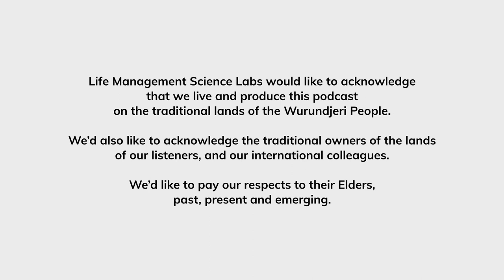Denny Gunawan: Eco-Friendly House – Energy Saving, Recycle & Green Spaces | On the House #47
On the latest installment of On the House: The Household Management Science Insights Podcast, join our host, Gabriella Joustra, as we explore the intersection of sustainability and household management. With the insights of this week's guest, Denny Gunawan, prepare to revolutionize your living space and embrace a greener lifestyle.

Denny Gunawan is a Postdoctoral Research Associate in the Particles and Catalysis Research Group within the School of Chemical Engineering at the University of New South Wales. His primary research area focuses on enhancing photocatalytic solar hydrogen production through material design and reactor engineering.

Furthermore, he actively participated in several decarbonization projects led by the government and industry stakeholders, conducting techno-economic studies for powerfuel technology and its applications.

Dive into the fascinating world of household sustainability as Denny unveils his research on creating cleaning products using renewable energy sources. Discover the significance of integrating green spaces into your home and their profound impact on the environment. Understand why behavioral change is paramount in achieving an eco-friendly household and explore practical tips incorporating sustainability into housing construction. Tune in to gain invaluable insights and take the first steps towards building a greener tomorrow.

Timestamps:
00:00 Start
01:25 Guest intro - Denny Gunawan
11:57 Denny Gunawan's definition of household management
13:18 Eco-friendly vs sustainability
22:21 How do green spaces impact Eco-friendly houses?
24:39 Building green spaces
35:38 Practices and habits
39:01 Audience questions
41:46 Open Mic